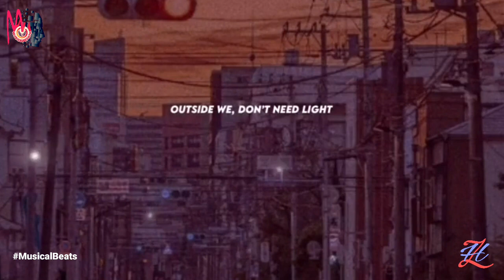Best English Songs 2021 WhatsApp Status Video | English Song - DarkSide